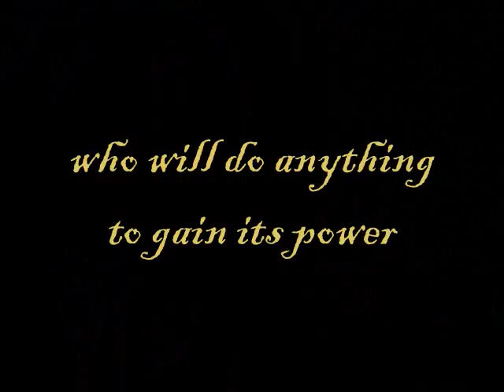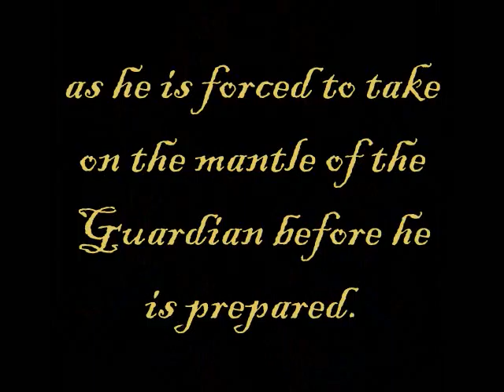Gaurdian Cats Book Trailer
Arsonists burned the books and murdered the librarians. All that survived were seven mystical books, one librarian... and the cats.

The magical books were smuggled out and concealed, not only for their protection, but to safeguard the world from their power being misused. Each book was then left under the watchful eye of a cat.

An evil Professor, bent on using its power for his own purposes, has tracked one of the books to a small town public library. He also discovers the cat who caused him to lose his eye after that incident in the London bookshop.

Cicero, the wise old library cat, knows his days are numbered even before the Professor shows up and has precious little time to find an apprentice--a cat who can fulfill the role of a noble Guardian.

Then one night Marco, a homeless young tabby with the unique ability to read, breaks into the library. He hardly settles into a good adventure story when a mysterious sound makes him wonder about what kind of books are on the second floor. His curiosity leads him through a door that will change his life forever.